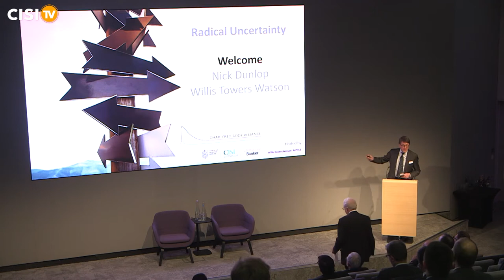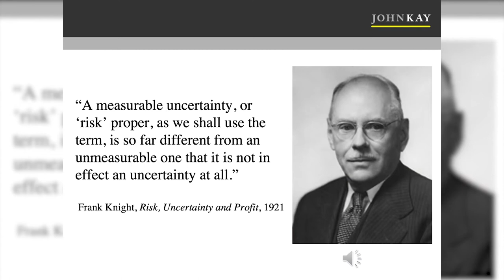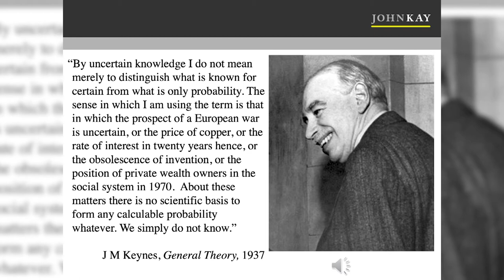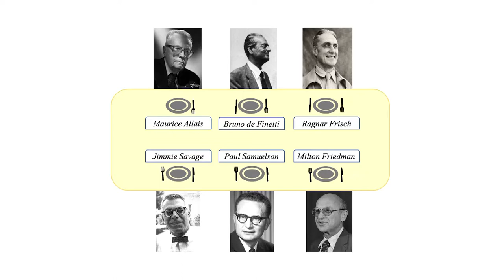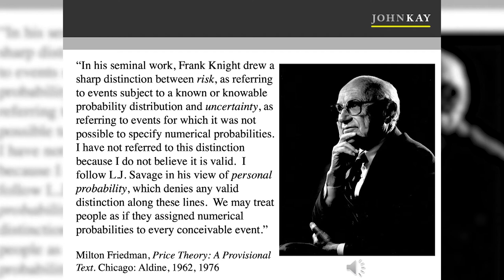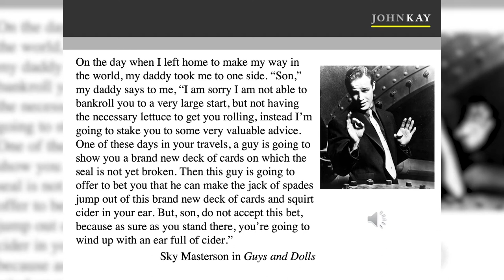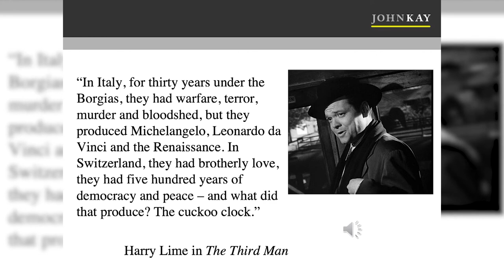John Kay - Radical Uncertainty: How We Make Good Decisions In A Radically Uncertain World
Uncertainty pervades the big decisions we all make in our lives. How much should we pay into our pensions each month? Should we take regular exercise? Expand the business? Change our strategy? Enter a trade agreement? Take an expensive holiday?

We do not know what the future will hold. But we must make decisions anyway. So we crave certainties which cannot exist and invent knowledge we cannot have. But humans are successful because they have adapted to an environment that they understand only imperfectly. Throughout history we have developed a variety of ways of coping with the radical uncertainty that defines our lives.

Professor John Kay, one of the world's most eminent economists, has spent his professional life considering and discussing these themes.

Chaired by George Littlejohn, Senior Adviser at the Chartered Institute for Securities & Investment (CISI).